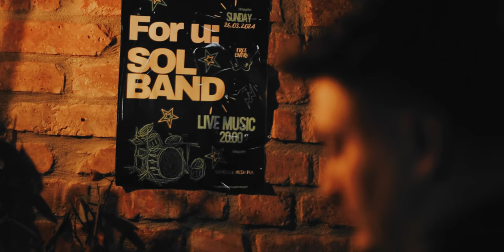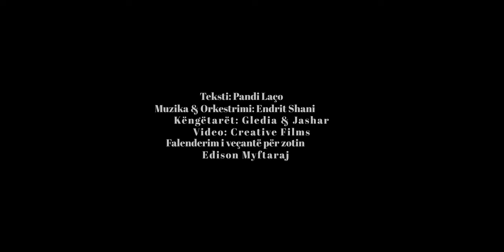Sol Band - E Ndjej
🎵 Produced by: 𝗘𝗡𝗗𝗥𝗜𝗧 𝗦𝗛𝗔𝗡𝗜
🎵 Lyrics by: 𝗣𝗔𝗡𝗗𝗜 𝗟𝗔𝗖𝗢
🎥 Video by: 𝗖𝗥𝗘𝗔𝗧𝗜𝗩𝗘 𝗙𝗜𝗟𝗠𝗦
📌 Falenderim : “𝗦𝗵𝗲𝗿𝗹𝗼𝗰𝗸 𝗜𝗿𝗶𝘀𝗵 𝗣𝘂𝗯” 𝗱𝗵𝗲 𝗦𝗵𝘁𝗲𝗽𝗶𝗻𝗲 𝗲 𝗔𝗿𝘁𝗶𝘁 “𝗦𝗵𝗽𝗲𝗹𝗹𝗮 𝗔𝗿𝘁”